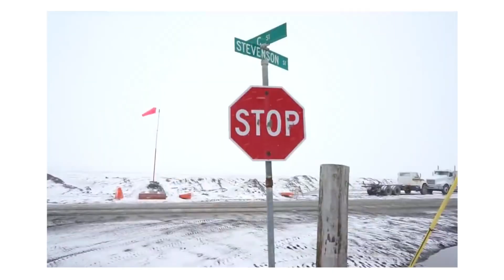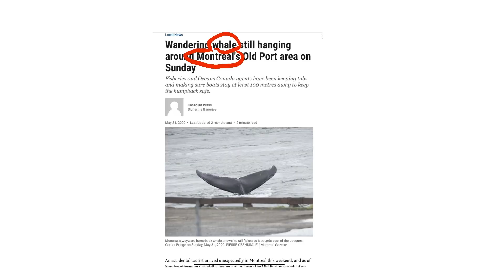La ciudad canadiense que MENOS recomiendo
*Nota importante: Yo NO SOY abogado ni consultor de inmigración. Lo que digo en mis videos no son consejos legales, y contenido de mis videos no puede ni debe usarse para iniciar procesos de inmigración a Canada o cualquier otro pais del mundo.

No recomiendo ni promuevo la inmigración ilegal, ninguno de mis videos debe ser tomado como estimulo para entrar, quedarse o hacer algo ilegal en Canadá o en ningún otro pais del mundo.

Mis videos solo tienen un fin peridístico o de entretenimiento.